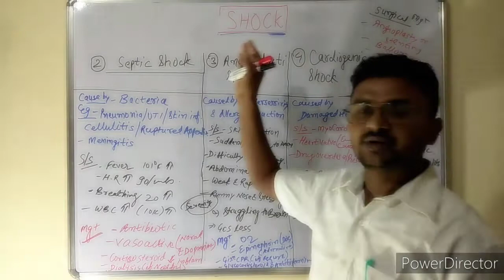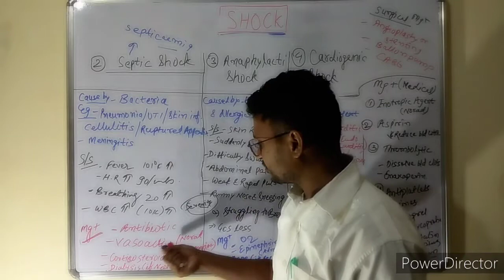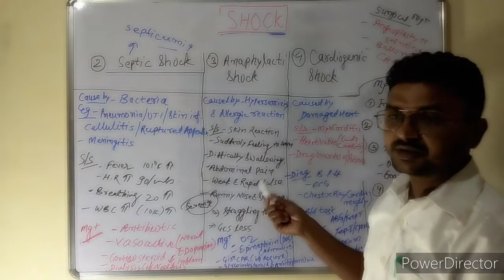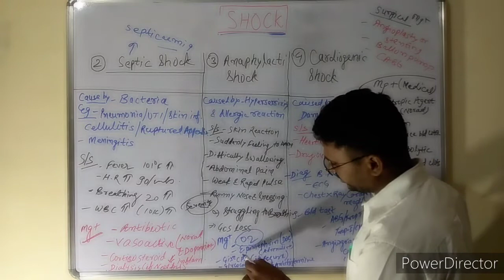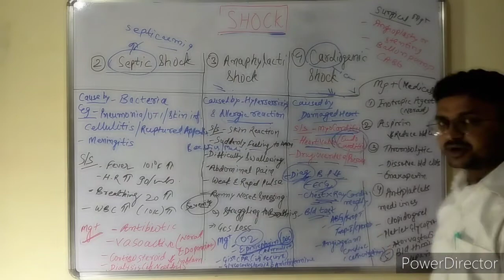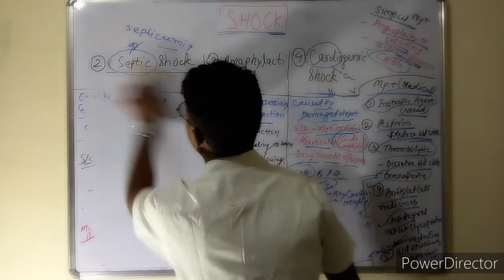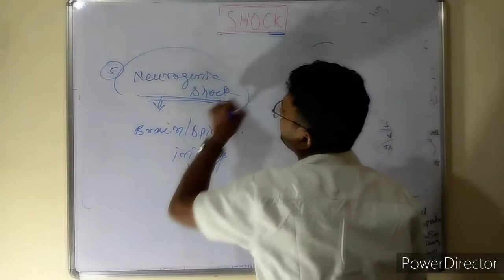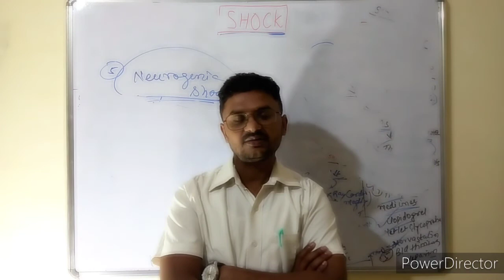Shock 2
What are the 7 types of shock?

What are the major types of shock?

What is shock classify?

What are the 5 shocks?

What are the 4 stages of shock?

What are the 3 stages of shock?

What is shock Slideshare?

What are the signs of shock?

How do you remember shock types?